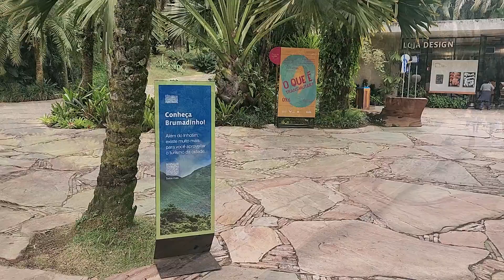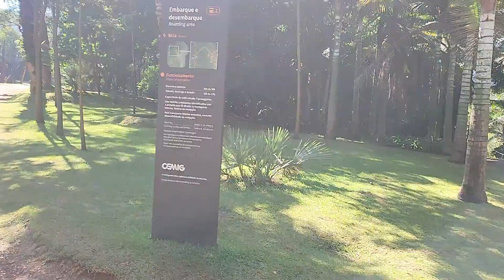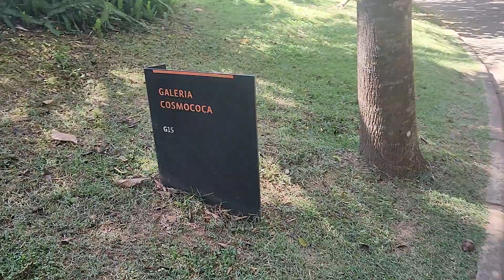Lagoa da Pampulha e Instituto Inhotim: Tesouros de Minas Gerais que você precisa conhecer!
Neste vídeo apresento a Lagoa da Pampulha, em Belo Horizonte, Minas Gerais e algumas construções que fazem parte do complexo arquitetônico da lagoa. Depois vamos provar um prato típico do Mercado Central de Belo Horizonte. No outro dia embarcamos para Brumadinho para conhecer o lindíssimo Instituto Inhotim, o maior museu a céu aberto, onde as obras ficam em galerias espalhadas, pelo enorme e fascinante Jardim Botânico.